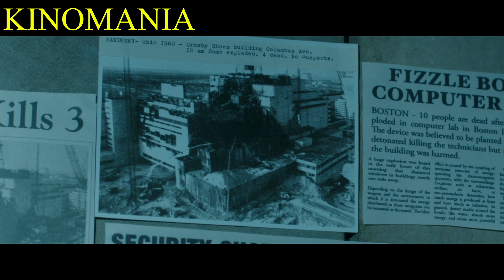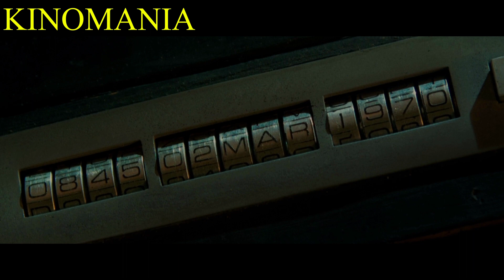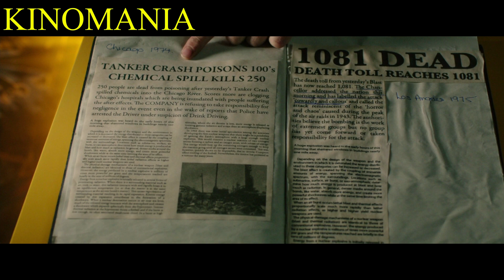U MILLIONLAB ODAMLARNI HAYOTINI SAQLAB QOLISH UCHUN VAQTLAR A'RO SAYOHAT QILADI | VAQT PATRULI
HOMIYLAR UCHUN💸💸💸
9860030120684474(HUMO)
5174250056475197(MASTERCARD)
MUROD MUXAMMADJONOV
REKLAMA UCHUN🎥